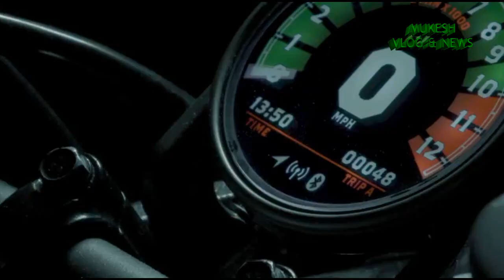Royal Enfield Upcoming 14 New Motorcycles In 2020 To 2025 | All Details | Launch Soon In India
Royal Enfield is preparing a product offensive with a new range of 14 bikes in the pipeline. The Indian bike maker is expanding their presence across the globe and has seen a sharp growth in the European market. They are currently churning out 10,000 bikes per year from 400 dealers across Europe. With the new products under development, they expect to improve their market share further across various segments. In India, we will soon get the Meteor 350, which is essentially the Thunderbird replacement. Royal Enfield is preparing a new 650 Twin based flat tracker bike as well. A souped up bigger capacity Himalayan is in the pipeline as well and we expect RE to offer more tech and features with a bigger version of the Himalayan adventure motorcycle. The Indian bike maker is considering an electric motorcycle as well but no concrete information on that has been revealed yet. The design team has presented around 14 new bikes to the team over the last year. We could possibly see Royal Enfield Concept KX production version too in the near future. Apart from these new bikes, the company is preparing to launch entry-level slimmer and light weight motorcycles for a wider audience in India.